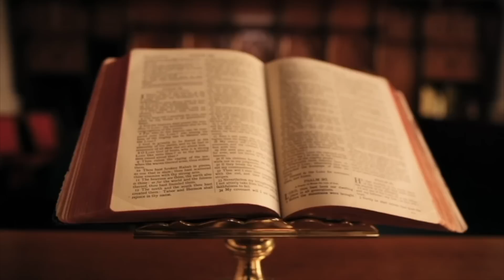ÇMENDURITË SEKSUALE TË DUÇES DHE QËNDRIMI I TIJ NË SHQIPËRI